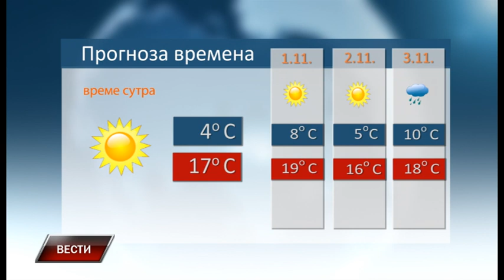Vesti 30 10 2021